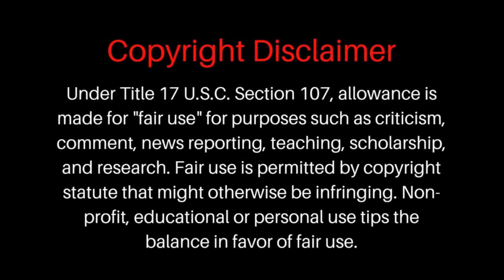BodyBuilder Reacts To GlitterAndLazers Surprising Health Diagnosis